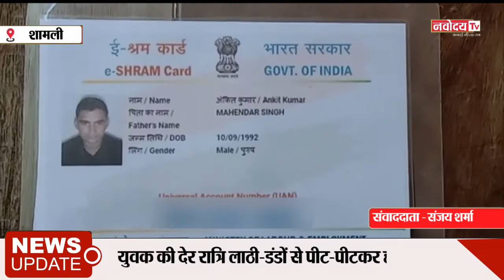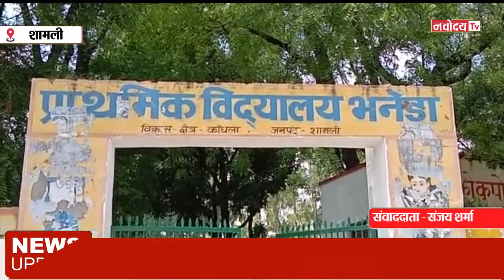उत्तर प्रदेश के जनपद शामली में अपराध की घटना फिर से शुरू हो गई है.. रंजिश के चलते पीट-पीटकर हत्या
शामली. रंजिश के चलते पीट-पीटकर हत्या

उत्तर प्रदेश के जनपद शामली में अपराध की घटना फिर से शुरू हो गई है। जिसके चलते यहाँ एक युवक की देर रात्रि लाठी-डंडों से पीट-पीटकर हत्या कर दी गई है। वहीं हत्या की यह वारदात थाना कांधला क्षेत्र की है। वही पुलिस ने शव को कब्जे में लेकर पोस्टमार्टम के लिए भेज दिया है और परिजनों की तहरीर पर मुकदमा पंजीकृत करते हुए आगे की वैधानिक कार्यवाही शुरू कर दी है।

आपको बता दे कि थाना कांधला क्षेत्र के गांव भनेड़ा में 11 जुलाई को एक ही समुदाय के कुछ लोगों में किसी बात को लेकर कहासुनी हो गई थी। वही कहासुनी होने के बाद कुछ लोगों द्वारा आपस में समझौता भी करा दिया गया था। जिसमें दूसरा पक्ष अंकित व उसके परिवार से रंजिश रखने लगा था। वही रंजिश के चलते अंकित नाम की पीट-पीटकर हत्या कर दी गई है। बताया जा रहा है कि जब दिनेश अपने भाई व अंकित नाम के व्यक्ति के साथ किसी काम से गांव कनियान के पास पहुंचे तो वहां पर पहले से ही खड़े कुछ लोगों ने तीनों युवकों पर लाठी-डंडों से हमला बोल दिया। जिसमें वादी दिनेश व उसका भाई मौके से फरार हो गया। लेकिन वही लाठी-डंडों से लैस बदमाशों ने अंकित नाम के युवक की जबरदस्त तरीके से पिटाई की। जिसके कारण उसकी मौके पर ही मौत हो गई। वही घटना की सूचना मिलते ही पुलिस के आला अधिकारी मौके पर पहुंचे। जिसके बाद पुलिस ने शव का पंचनामा भरकर पोस्टमार्टम के लिए भेज दिया है। वहीं परिजनों की तहरीर पर पुलिस ने गांव के ही लोगों के खिलाफ हत्या का मुकदमा दर्ज कर आगे की कानूनी कार्यवाही शुरू कर दी है।

थाना कांधला क्षेत्र में युवक अंकित की पीट-पीटकर हुई हत्या के मामले में अपर पुलिस अधीक्षक ओम प्रकाश सिंह का कहना है कि गांव भनेड़ा से दिनेश अपने एक भाई व अंकित नाम के युवक के साथ किसी काम से जा रहा था। जिसमें गांव किनयान के बॉर्डर के पास पहले से ही खड़े कुछ लोगों ने तीनों पर लाठी-डंडों से हमला बोल दिया। जिसमें अंकित नाम के युवक की पीट पीट कर हत्या कर दी गई है। वही इस मामले में परिजनों द्वारा दी गई तहरीर के आधार पर हत्या का मुकदमा पंजीकृत किया गया है। ज्ञात हुआ है कि 11 जुलाई को मृतक अंकित का गांव के ही कुछ लोगों से किसी बात को लेकर विवाद हुआ था जिसमें इन लोगों द्वारा समझौता भी करा लिया गया था। लेकिन उसी रंजिश के चलते बीती रात अंकित की लाठी-डंडों से पीट-पीटकर हत्या कर दी गई है। वहीं इस मामले में मुकदमा पंजीकृत करते हुए कानूनी कार्यवाही की जा रही है।

बाइट :-- ओपी सिंह (एएसपी शामली)
बाइट :-- महेंद्र (मृतक का पिता)